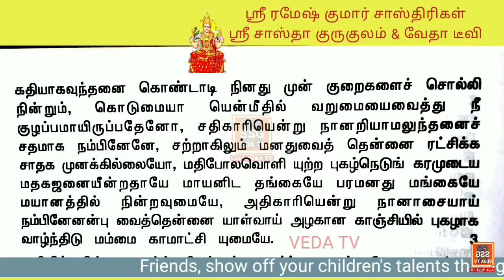3 -ஸ்ரீ காமாட்சி விருத்தம் ,Sri kamakshi Vrutham, SRI SASTHA GURUKULAM &VEDA TV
3 -ஸ்ரீ காமாட்சி விருத்தம் ,Sri kamakshi Vrutham, SRI SASTHA GURUKULAM &VEDA TV